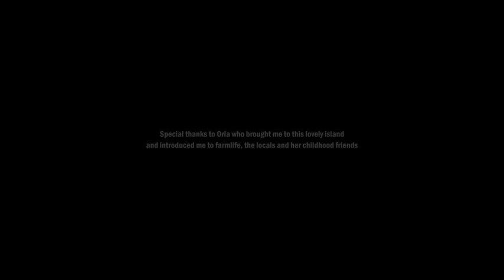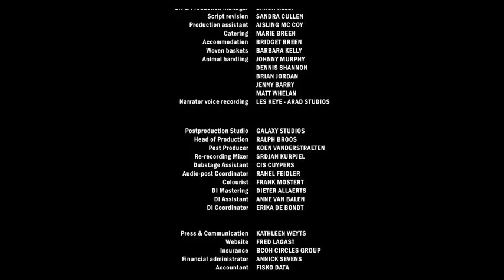The Rabbit and the Teasel.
End sequence of The Rabbit and the Teasel directed by Els Dietvorst, music by Laura Hyland.